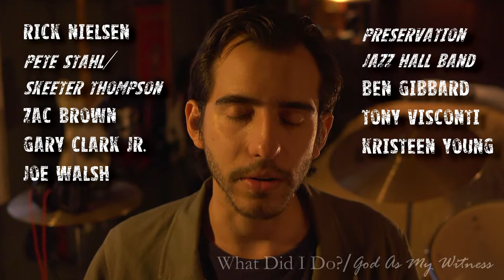Foo Fighters - SONIC HIGHWAYS Album Review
A tantalizing review of the new Foo Fighters album Sonic Highways from a fan who has not been able to see the show because he has lost HBO AND NOTHING MATTERS ANYMORE- It's a review of the record.